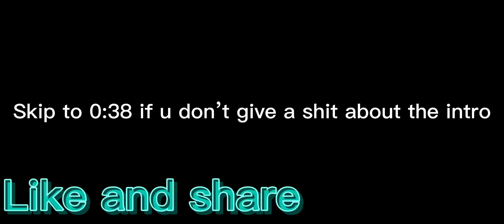SONIC FRONTIERS PT 11 - The Gate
Yeah,the part before the final boss